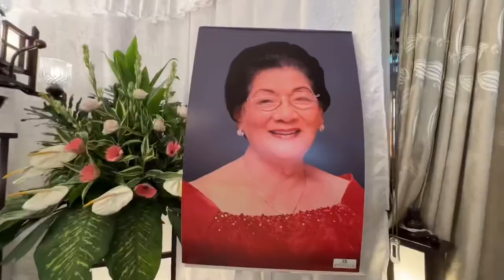Interment of AGUSTINA MIGUEL FERNANDO (10.16.1926 - 07.01.2022)